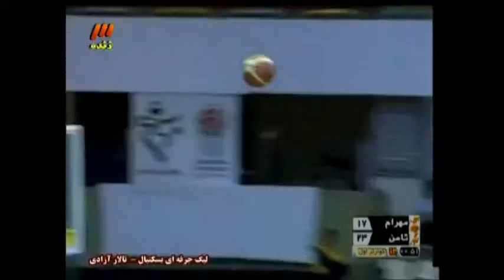jimmy williams vs mahram 31 points part 1 full game